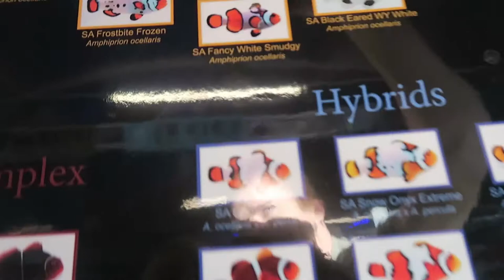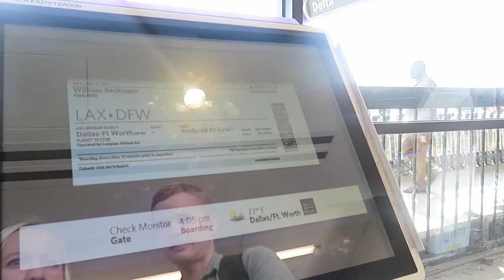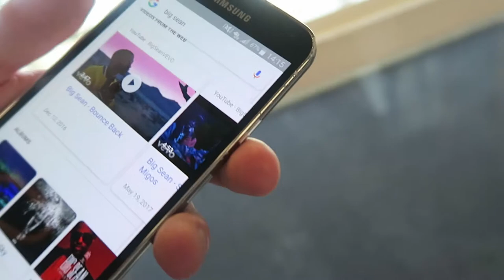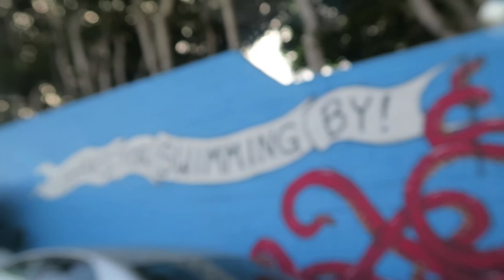Vlogging in an Airplane Bathroom!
We traveled from LA to Dallas after spending a few days in California with the in-laws. Stopped by the fish store for Will's mom to buy some fish for her tank. Saw a "celebrity" and got upgraded in the flight :)